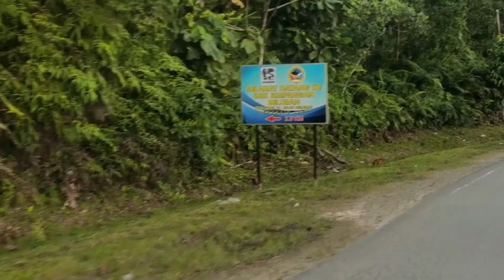Laluan Alternatif ke Kota Marudu via Jalan Sapi-Nangoh - Paitan - Pitas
Dua  laluan utama bagi pengguna jalan raya daripada daerah Pantai Timur Sabah (Sandakan, Tawau, Lahad Datu, Kunak dll) untuk ke Kota Marudu/Kudat/Kota Belud

Jalan A: Jalan Marak-Parak
Jalan B: Jalan Sapi-Nangoh

Kedua-dua jalan menyediakan pengalaman tersendiri bagi pengguna jalan raya

Kelebihan Jalan A

➡️Banyak Stesen Minyak di tepi jalan (Telupid, Ranau)
➡️Kurang kenderaan (Jalan Marak Parak)
➡️Jalan diselenggara dengan baik (Jalan Marak Parak)
➡️Pemandangan indah di kaki Gunung Kinabalu

Kelebihan Jalan B

➡️Masa perjalanan lebih pendek
➡️Terdapat pekan-pekan kecil seperti Nangoh, Botition & Paitan
➡️Pemandangan kehidupan desa di sepanjang jalan

Kekurangan Jalan A

➡️Jalan kurang baik & ruang selamat memotong yang kurang
sepanjang Jalan menuju ke
Telupid-Ranau
➡️Bukit yang panjang dan curam sepanjang Jalan Marak Parak
➡️Jarak lebih jauh berbanding Jalan B

Kekurangan Jalan B

➡️ Terlalu banyak selekoh sepanjang Bukit Ular (mencabar tapi menarik😄)
➡️Jalan putus gravel-aspal (walau bagaimanapun, penyelenggaraan sedang dijalankan)
➡️Banyak 'potholes' terutama apabila menggunakan lane KM - Sapi-Nangoh

*segala pandangan hanya pandangan peribadi sahaja
**titik mula diambil daripada Bulatan Sapi-Nangoh